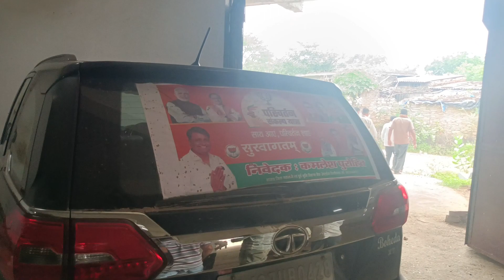गांव भानुजा में पकड़ा इंडियन रैट स्नेक, पत्थरों से निकाला।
snake education
snake rescue video
rescue team bhanuja